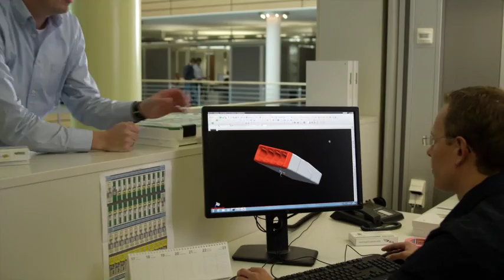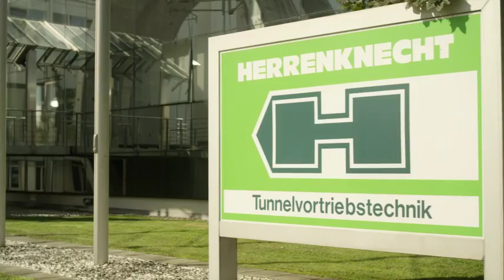WAGO Company Profile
For more than 50 years WAGO´s core business has been the design, manufacture and marketing of innovative terminal blocks and connectors featuring the company´s unique spring pressure termination technology. WAGO´s screwless terminal blocks and connectors have performed successfully in electrical and electronic installations under all types of operating conditions and in a wide variety of industrial applications such as power generation and distribution, processing, petro-chemical, automotive, shipbuilding, railways, lighting and building services worldwide.

The completete product range includes rail-mounted and miniature terminal blocks, electronic modules and interfaces, PCB terminal strips, multi-connection systems, fieldbus couplers and fieldbus I/O modules as well as connectors for electronic and magnetic ballast.

Since its formation WAGO Electronic Pte Ltd has established itself as a competent and reliable partner and supplier for innovative interconnection products in a wide range of local as well as regional industries.